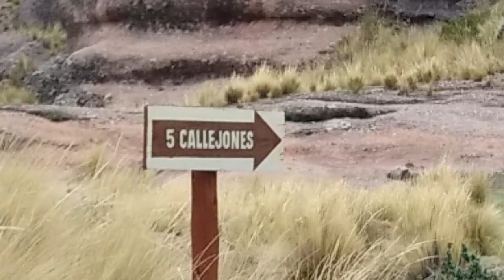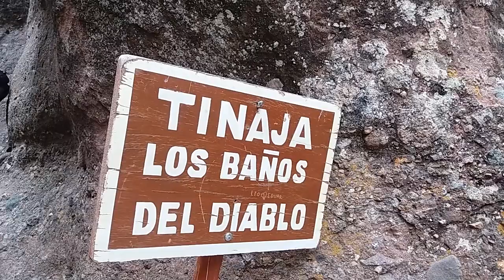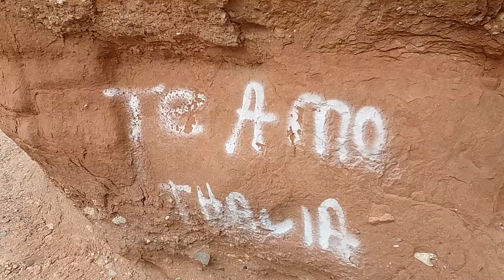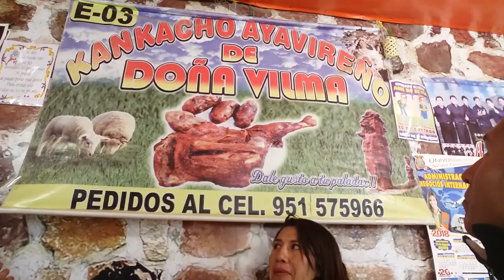AYAVIRI - TINAJANI 2019 Parte 2 | AVENTUREROS | BusyClown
Parte 2 del viaje a Tinajani en Ayaviri para recibir el año nuevo 2019

COMENTA
ME GUSTA

VIDEO ANTERIOR